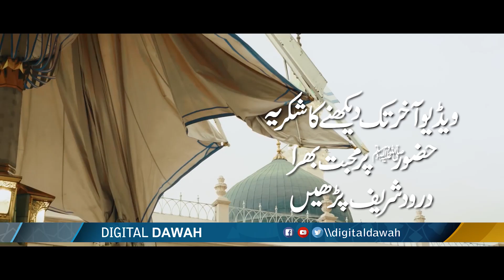Rajab Tayyab Erdogan Expose Reality Of Israel || Must Watch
This channel Managed by Ezdan Digital Media (EDM).

PLEASE NOTE:
Any of the views expressed by the speakers/artists do not necessarily represent the views of The EDM or any other projects it may have or intend to do.